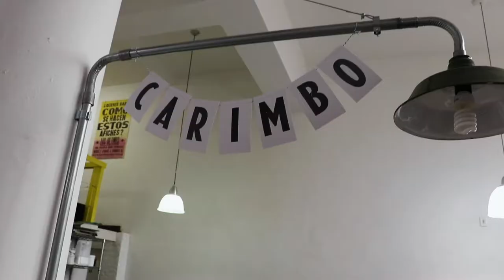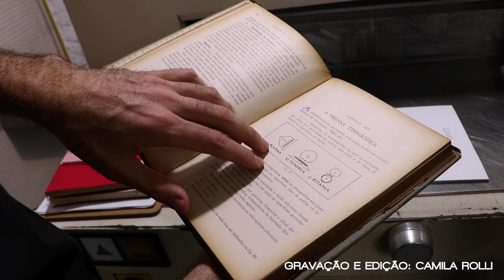Entrevista com Érico Padrão e Marcelo Pinheiro - DanteCultural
A Dante Cultural é uma revista sobre as influências da cultura italiana no Brasil. Conheça o legado e as histórias de vida de imigrantes e descendentes que fizeram a vida por aqui.

A história de hoje é da Carimbo Letterpress.